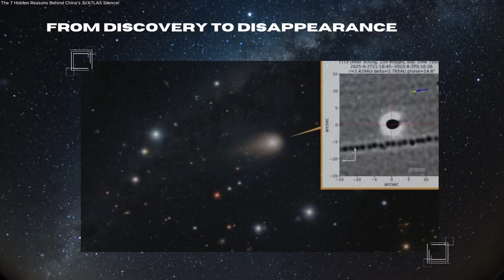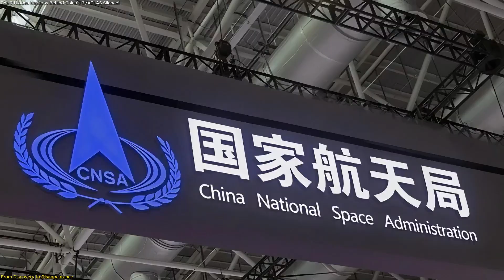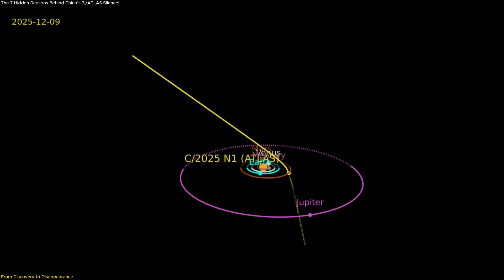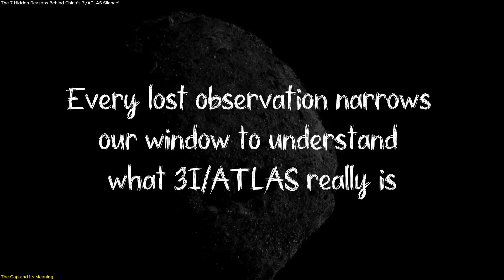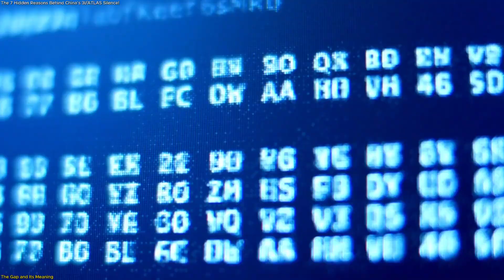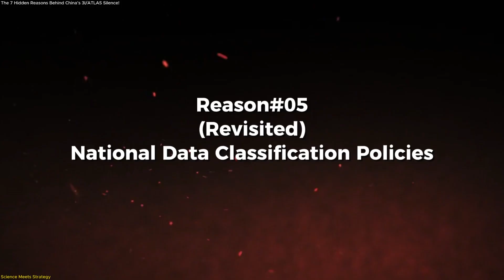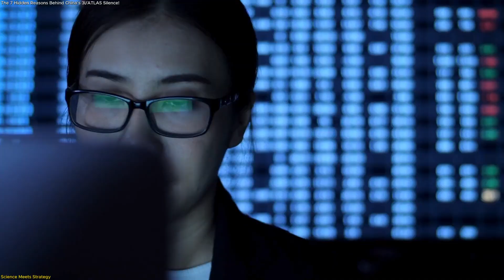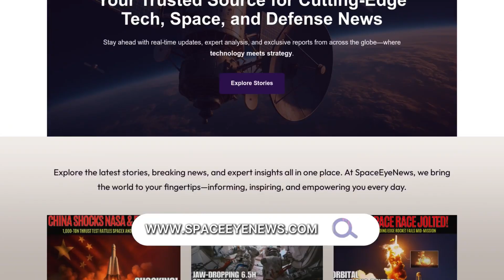7 reasons make China Suddenly Stop Tracking 3I/ATLAS!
Something strange just happened in deep space—China, after leading early tracking of the interstellar object 3I/ATLAS, suddenly stopped sharing all data right after its Mars flyby.
Why did one of the world’s top space powers go silent on one of the rarest cosmic visitors ever seen?
In this video, we break down every possible reason — from official scheduling conflicts and solar interference, to classified radar overlaps, data verification delays, and policy shifts under China’s civil–military fusion strategy. We’ll explore what this event reveals about the growing intersection between science, security, and sovereignty, and why this silence could reshape how countries share data about interstellar discoveries.
 References :
🚀 Space tech. Satellites. Innovation.